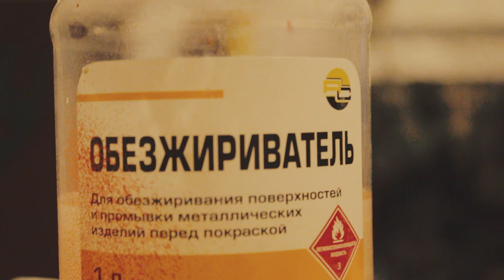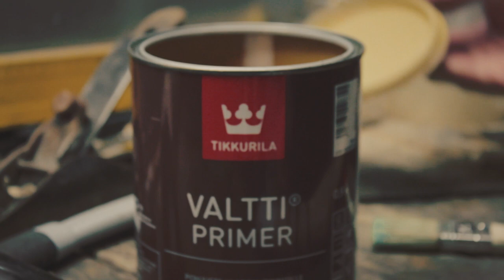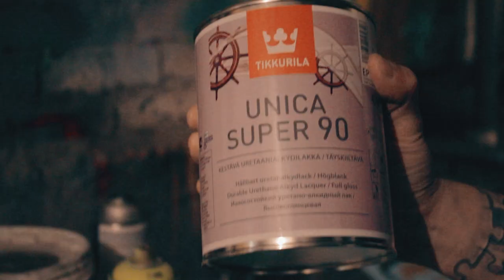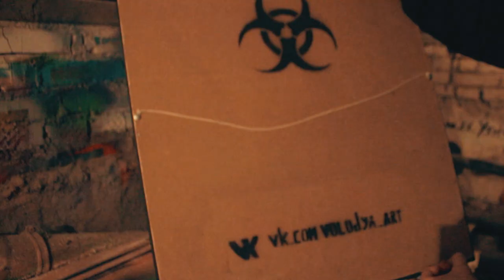Необычный топор своими руками | "Томагавк" Часть 2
Продолжаем работать над необычным топором. В этот раз мы будем его оформлять люминесцентными красками. Здесь не просто сухая инструкция по изготовлению, а творческий подход к этому делу.